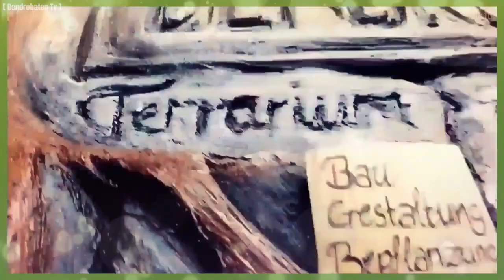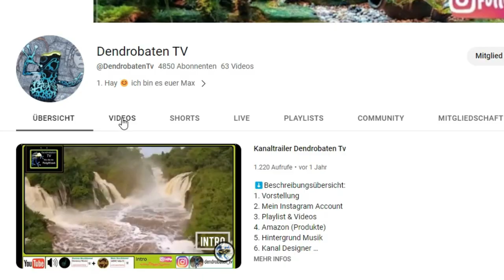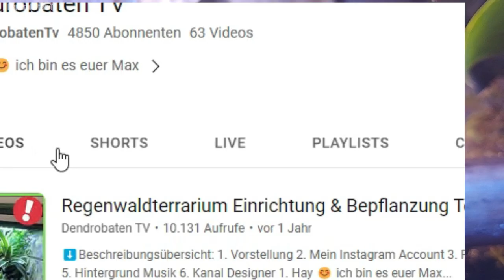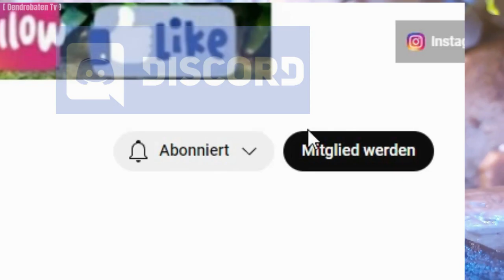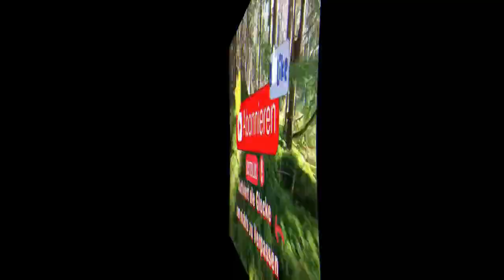Pfeilgiftfroschzucht das Aufzuchtterrarium ( Aufzucht der Jungtiere )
(INFORMATIONEN) Meldepflicht

Beschreibungsübersicht:
● Vorstellung
☆ Mein Instagram Account
♧ Playlist & Videos
○ Produktvorschlag
○ Finanz-Coaching
◇ Hintergrund Musik
♡ Kanal Unterstützung

●Hay 😊 ich bin es euer Max

( Dendrobaten Tv )ist ein Youtube Kanal rund um das Thema :

✅Pfeilgiftfrosch: = Dendrobaten
- Wissen (Grundkenntnisse)
- Haltung (Klima & Umgebung, Futter & Zucht)
- Pflege (Gesundheit)
- Zubehör (Dekorativ & Technisch)
- Tipps & Tricks (Meinerseits)

✅Terrarium: = Tropen-Terrarien
- Bau (Glas &Holz Terrarien + Rückwände)
 -Gestaltung (Terrarien-Formen & Elektronik)
- Einrichtung  (Bepflanzung ,Bodenaufbau usw)
- Dekorationen (Naturell)
- Tipps & Tricks (Meinerseits)

✅Sonstiges:
- Besichtigungen
- Interviews
- Spaziergänge
- Allgemein Informationen

❌Auf diesen Kanal Zeige ich euch meine Tipps und Tricks .
Es muss nicht immer für jeden der richtige Weg sein.
BITTE Informiert euch nicht nur auf YouTube sondern auch
bei Züchter - Fachbücher - Zoogeschäften.

☆== 📷 Instagram (Dendrobaten Tv)==☆

♧=== 🎦Playlist's & Videos===♧

○===▶️Produktvorschlag===○

- Silicon Schlauch

- Quappen Aufzuchtbecken

📚 Wissen

▪︎▪︎▪︎📚Sven Salterberg ▪︎▪︎▪︎

-Fachbuch (Faszinierende Pfeilgiftfrösche)

🏠 Für Zuhause

▪︎▪︎▪︎🏠 Switchbot Produkte ▪︎▪︎▪︎
(Alle Produkte am Smartphone - Steuerbar / ablesbar )

◾   10UPKG7FUAX8I5    ◾
10% auf alle Switchbot Produkte

🌿Für das Terrarium

▪︎▪︎▪︎🌿Amazon Produkte ▪︎▪︎▪︎

🟡 LED Beleuchtung

- LED Beleuchtung, 24/7 Modus für Sonnenaufgang-Tageslicht-Mondlicht

-Aquarium Beleuchtung, Steuerbar LED Lampe

🔸️Uv Lichter
-UV-Lampe für Reptilien

-Bright Sun UV Jungle, 35 W

🔴 Beheizung

-Lucky Reptile 50 W, 6.5 m Heitzkabel

-Sera reptil heat cable 4 m / 15 W Heitzkabel

-Trixie 76080 Heizkabel, 3,50 m, 15 W

🔺️(Thermostat / Temperatur Steuerung )

-Pymeter Digital Temperaturregler Heizung Kühlen

-Digital Thermometer Hygrometer Temperatur Luftfeuchtigkeit Tester

🔵 Beregnungsanlagen

-Super Rain 2

-Exo Terra Monsoon

🔹️Pumpen
-Apore Mini Wasserpumpe Aquarium Pumpe

-JBL ProFlow Tauchpumpe mit 80-300 l/h ( Klein )

🔹️Vernebler

-Lucky Reptile Super Fog

🟢 Bepflanzung

-Aquarium-Moos Christmas

-Aquarium-Moos Taxiphyllum

 -Bromelien Gewächse

⚫ Werkzeug/Materialien

Aquarium Silicon

○ Finanzcoaching👌 ○

Finanz-Coaching/Ausbilder zum Unternehmertum

◇===Hintergrund Musik 🎶===◇

♡=== Kanal Unterstützung👍===♡

➡️Mitglied⬅️ meiner Dendrobaten TV Gemeinschaft werden.
Ihr bekommt Vorteile
Und Unterstützt somit meinen YouTube Kanal enorm 😊

Oder mit dem Button Super Thanks 💟
Könnt ihr meinen Kanal ( Dendrobaten Tv )
einmalig
unterstützen ❤

unter dem Video in der Zeile (Mag ich👍) (mag ich nicht👎) ♡$ Super Thanks

🤝Partnerschaft
▪︎Amazon
▪︎Sven Salterberg
▪︎Dominik Lacher

▪︎Switchbot

Bei einer gewünschten Zusammenarbeit kontaktiert mich gerne auf Instagram